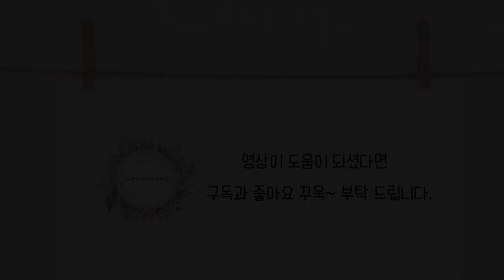프랑스자수 꽃을 든 소녀 A GIRL WITH FLOWERS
블로그와 스마트 스토어에서도 꽃을 든 소녀 패키지를 만나 볼수 있어요:)

이번 영상에서는 꽃을 수 놓을 수 있는 여러가지 기법을 연습해 볼 수 있습니다.

[사용된 스티치]
백 스티치
우븐 피콧 스티치
캐스트 온 스티치
불리온 스티치
프렌치 넛 스티치
터키 스티치
루프드 블랑켓 스티치

VY's GALLERY를 통해 즐거운 시간 되셨다면,

[Stitches Used]
Back Stitch
Woven picot Stitch
Cast on Stitch
Bullion Stitch
French knot Stitch
Turkey Stitch
Looped blanket Stitch